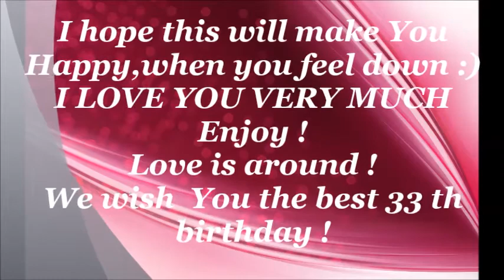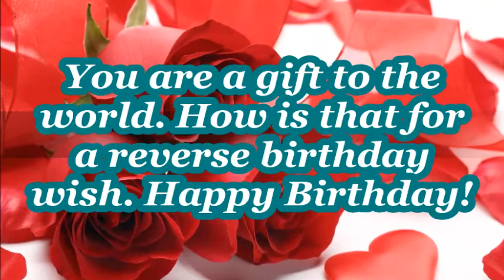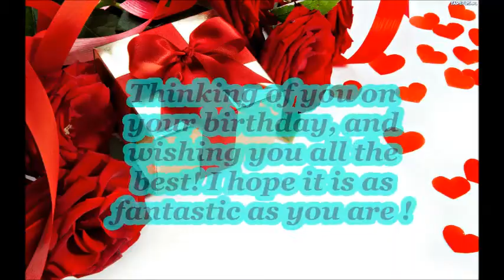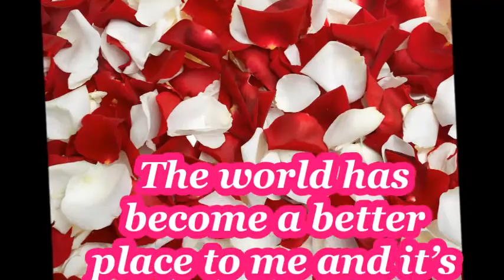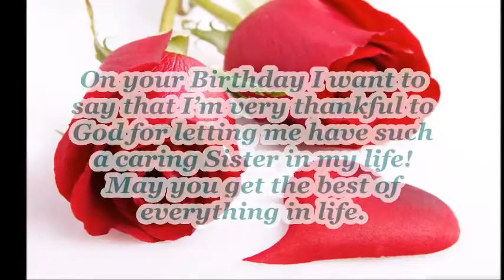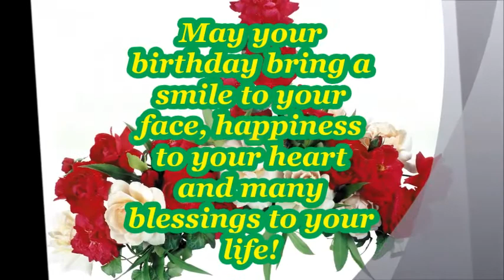♥ HAPPY BIRTHDAY CSILLUCI ♥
Din ziua de azi sa ai doar bucurii
In toata viata ta
S-o traiesti la maxim, s-o traiesti din plin
De aceea-ti voi canta

Ce-a fost rau a trecut, ce e bun va veni
Si astazi vom canta
Cel mai nou inceput, cea mai tanara zi
Aceasta-i ziua ta

La multi ani, la multi ani
La multi ani fericiti !!!